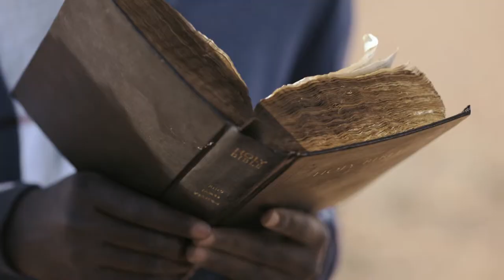THE GOOD LIE - Official Featurette [A Life Of Faith] HD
They were known simply as “The Lost Boys.”

Orphaned by the brutal Civil war in Sudan that began in 1983, these young victims traveled as many as a thousand miles on foot in search of safety.  Fifteen years later, a humanitarian effort would bring 3600 lost boys and girls to America.

In “The Good Lie,” Philippe Falardeau, (writer and director of the Oscar®- nominated Foreign Language film “Monsieur Lazhar”) brings the story of their survival and triumph to life.   Academy Award® winner Reese Witherspoon (“Walk the Line”) stars alongside Sudanese actors Arnold Oceng, Ger Duany, Emmanuel Jal, and newcomer Nyakuoth Weil, many of whom were also children of war.

Mamere and Theo are sons of the Chief in their village in Southern Sudan.  When an attack by the Northern militia destroys their home and kills their parents, eldest son Theo is forced to assume the role of Chief and lead a group of young survivors, including his sister Abital, away from harm.  But the hostile, treacherous terrain has other dangers in store for them.

As the tattered group makes the difficult trek to Kakuma refugee camp in Kenya, they meet other fleeing children, forging a bond with Jeremiah, who, at 13, is already a man of faith, and Paul, whose skills become essential to their survival.

Thirteen years later, the now young adults are given the opportunity to leave the camp and resettle in America.  Upon arriving in Kansas, they are met by Carrie Davis (Witherspoon), an employment agency counselor who has been enlisted to help find them jobs—no easy task, when things like straws, light switches and telephones are brand new to them.

Although Carrie has successfully kept herself from any emotional entanglements, these refugees, who desperately require help navigating the 20th century and rebuilding their shattered lives, need just that.   So Carrie embarks on her own unchartered territory, enlisting the help of her boss, Jack (Corey Stoll).

Together, against the backdrop of their shared losses, the Lost Boys and these unlikely strangers find humor in the clash of cultures, and heartbreak as well as hope in the challenges of life in America.

Along with Witherspoon, the film stars Corey Stoll (TV’s “House of Cards”); real-life Sudanese refugees Arnold Oceng (BBC’s “Grange Hill”) and newcomer Nyakuoth Wiel; Ger Duany (“I Heart Huckabees”) and rapper Emmanuel Jal, who were both former child soldiers and lost boys; and Femi Oguns (BBC’s “The Casualty”).  Rounding out the cast are Sarah Baker as volunteer Pamela Lowi; Mike Pniewski as Mamere’s boss; and children of real-life Sudanese refugees Peterdeng Mongok, Okwar Jale, Thon Kueth, Beng Ajuet and Kejo Jale as the younger lost boys.

Falardeau directs from a screenplay by Margaret Nagle (HBO’s “Boardwalk Empire”). The producers are Academy Award® winners Ron Howard and Brian Grazer (“A Beautiful Mind”), Karen Kehela Sherwood (“Frost Nixon”), Molly Mickler Smith (“The Blind Side”), Thad Luckinbill, and Trent Luckinbill. Oscar® nominees Andrew A. Kosove and Broderick Johnson (“The Blind Side”), Kim Roth, Ellen H. Schwartz, Deepak Navar, and Bobby and Deb Newmyer are the executive producers.

Falardeau reunites with his “Monsieur Lazhar” director of photography Ronald Plante and composer Martin Léon.His behind-the-scenes team also includes production designer Aaron Osbourne (“The Losers”), editor Richard Comeau (“War Witch”), and costume designer Suttirat Anne Larlarb (“Slumdog Millionaire”), with casting by Mindy Marin.